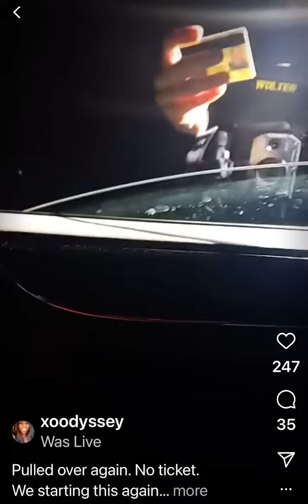Ally Carter Oct 18 Pt 3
Pulled over again again…
No ticket... again

You can follow Ally and Shelly  on Instagram at @Lanistruth or @xoodyssey